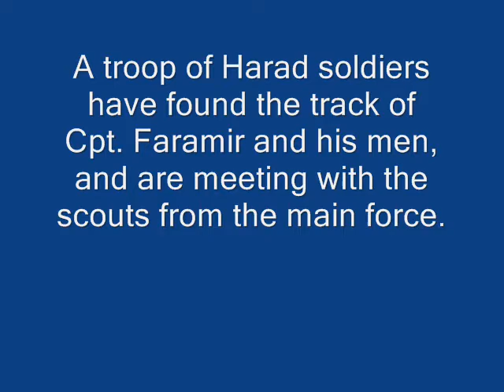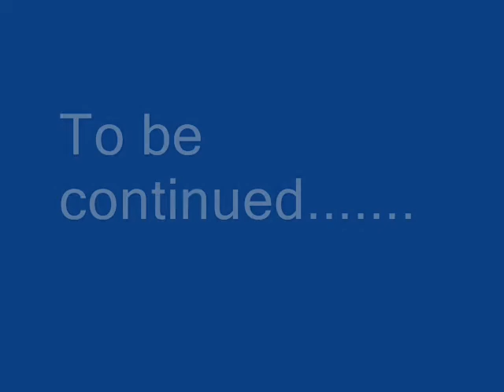Lord of the Rings stop motion - The Fourth Age. (part 1)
The first stop motion (and so far the only) I've made. At some point I'll add more, but for now this will have to do.

The first one in the serie is about Faramir. He has become seperated from his forces and must get back to them.

Please give me some comments on this film, as I would really like some.(Constructive, preferably)